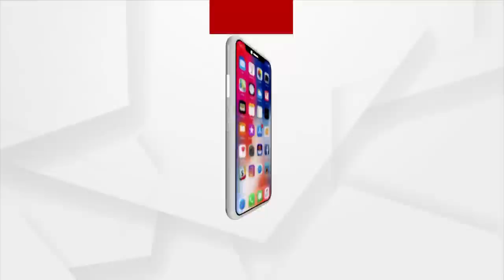DHD ରେ 'B ଫର ବଳତ୍କାରୀ' ବି ଜୋଡି ହେବା ଦରକାର : ସିକନ୍ଦର ଅଲ୍ଲୀ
ଏବେ ବିଜେଡି ହୋଇଯାଇଛି DHD (D-ଦଙ୍ଗାକାରୀ H-ହତ୍ୟାକାରୀ ଓ ହତ୍ୟାକାରୀଙ୍କୁ ସୁରକ୍ଷା D-ଦୁର୍ନୀତିକାରୀ ) । DHD ରେ 'B ଫର ବଳତ୍କାରୀ' ବି ଜୋଡି ହେବା ଦରକାର : ସିକନ୍ଦର ଅଲ୍ଲୀ, ବିଜେପି ମାଇନରିଟି ମୋର୍ଚ୍ଚା, ରାଜ୍ୟ ସଭାପତି